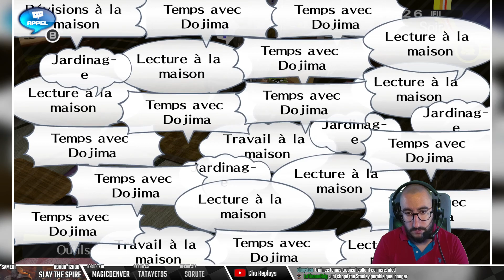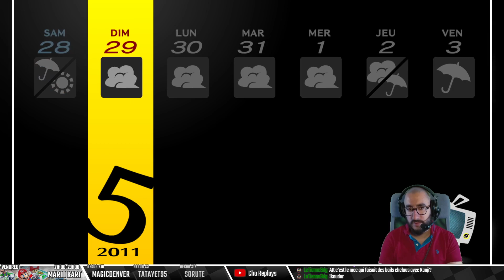[Persona 4 Golden] 18 - Dojima : père dépassé ou pervers narcissique violent ?